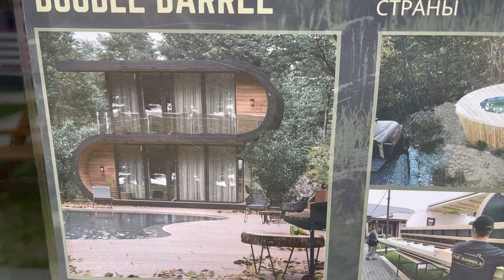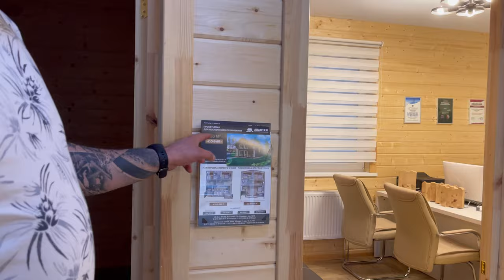Выставка домов метро Домодедово. Необычный дом в виде бочки и шалаша. Цены на дома СИЛЬНО ВЫРОСЛИ!!!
ЦЕНЫ НА ДОМА В 2021 ГОДУ СИЛЬНО ВЫРОСЛИ. МЫ приехали на выставку домов и просто обалдели от цен! Все подорожало на 50%
Прошлись, посмотрели дома. Теперь думаем из чего строить дом